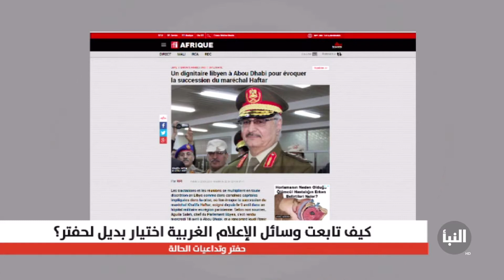كيف تابعت وسائل الإعلام الغربية اختيار بديل لحفتر أثناء غيابه؟